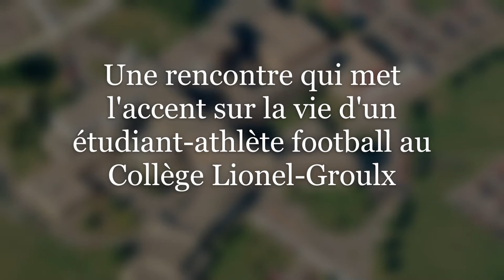Podcast Saison 2020 - Collège Lionel Groulx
On s'est assis avec l'entraineur-chef football Eric Marier afin de parler de son programme de football au Collège Lionel Groulx en préparation de la saison 2020.